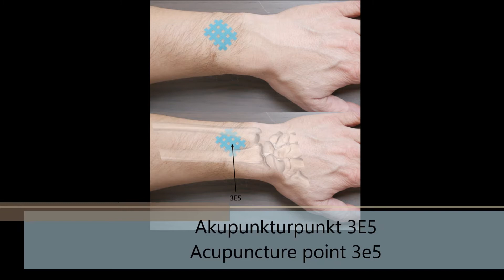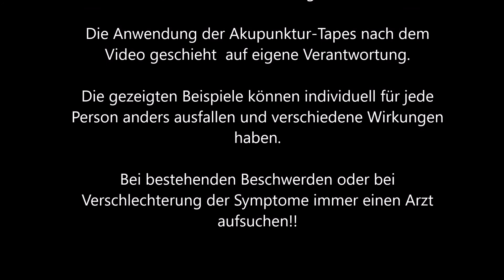Akupunktur Tapes - Daumensattelgelenk -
Anwendungsbeispiel von Akupunktur - Tapes bei Schmerzen oder sonstige Beschwerden des Daumens oder Daumensattelgelenkes, sowie bei einer Sehnenscheiden Entzündung im Bereich des Daumens.